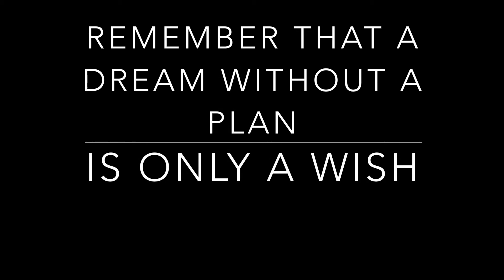Los Angeles Skyline. Dream Big. Make Your Dreams Come True. Inspirational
What's up friends!  Let's head to the Griffith Observatory in Los Angels, California, and enjoy the city skyline view. Many dreams come true in Hollywood.  Dream big. Chase your dreams. Make your dreams come true.